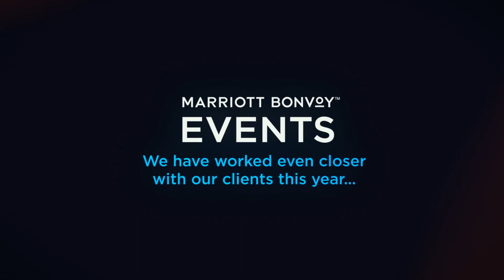Marriott Intermediary video 2022